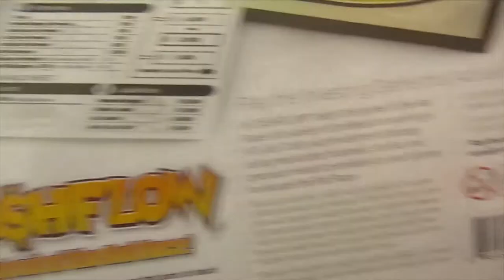VISITING A MEXICAN SCHOOL | Weekly Vlog Part 1 | December 12-14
David was asked to go help out with a little project at a school this week. It was a bit of a fail, haha, but still fun :)
Soundtracks used in videos:
Vlogs - Life by Beckah Shae, used with permission